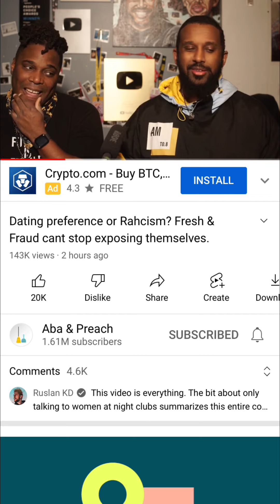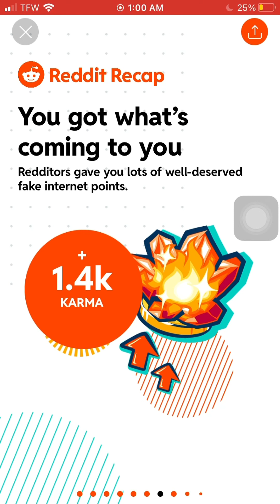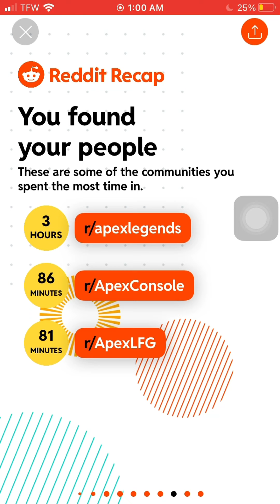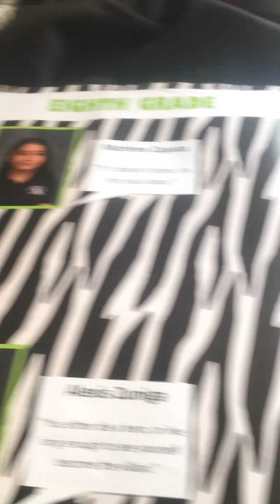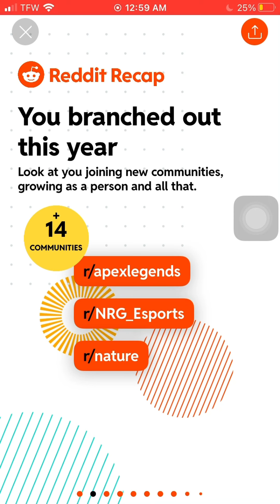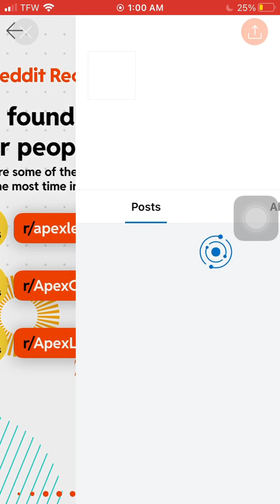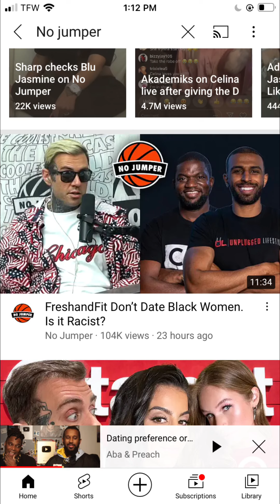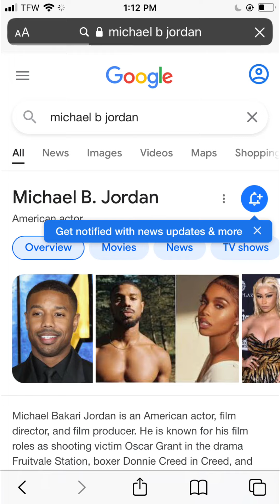He learned the hard way “you can’t challenge Black excellence”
“Not again don’t tell me it’s happening again”

Welcome to the show where we review memes but every time a black personality is on screen we rewind to Felix keljibergs slip up on the bridge of a pubg match
We interview a young black man here today to see what he thinks of this controversy
-As a black man  I would vote to acquit Felix of any branding of being a racist look at the kids in Africa that he hired to be security for his Japanese house!